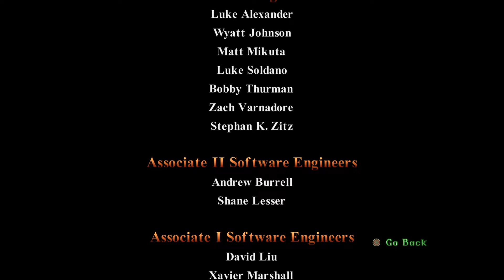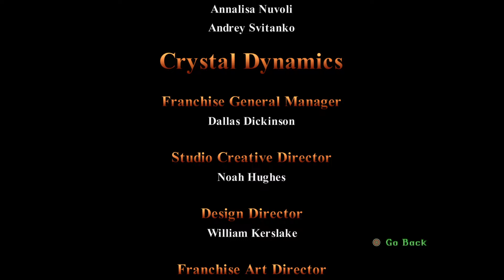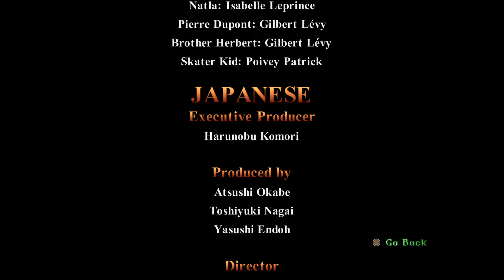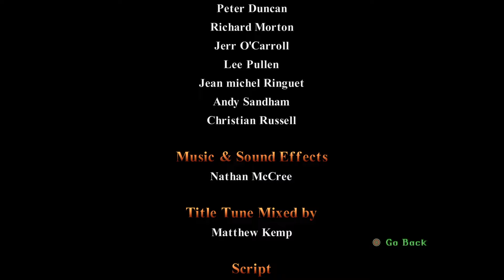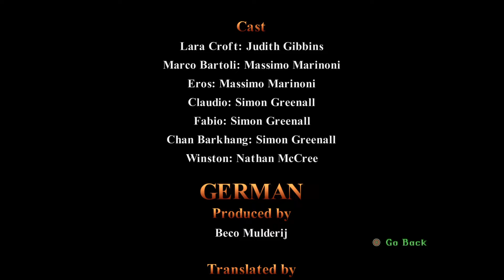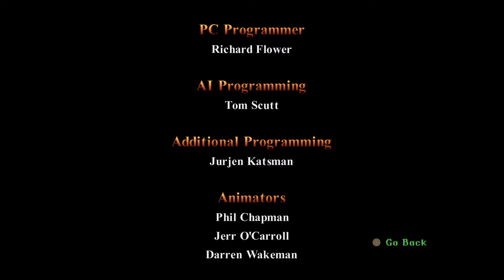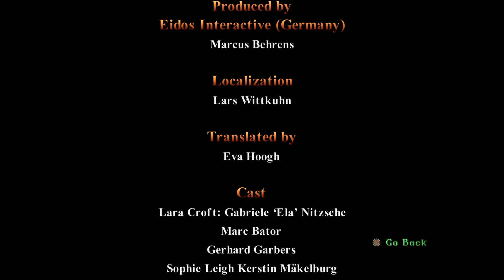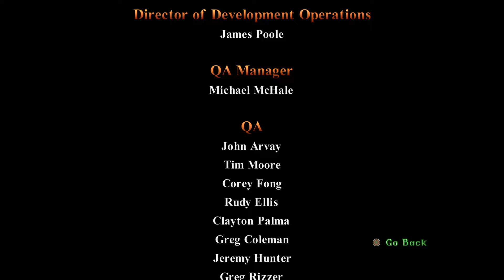Tomb Raider I-III Remastered - Tomb Raider II - Chapter 18: Home Sweet Home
Additional Trophies:
- I Really Think I’ve Seen Enough!
- Let’s Dance